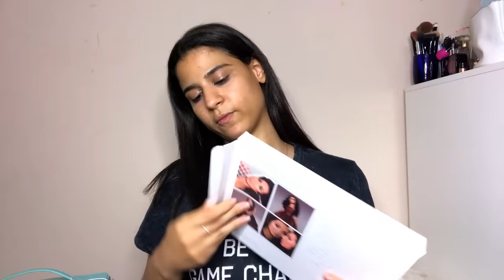HUGE Makeup Haul | DINA DASH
Hello muffins!!

Im so excited to be filming again! its been a while and im finally feeling better and my flu is gone so more videos are coming your way

I love you muffins!

xoxo